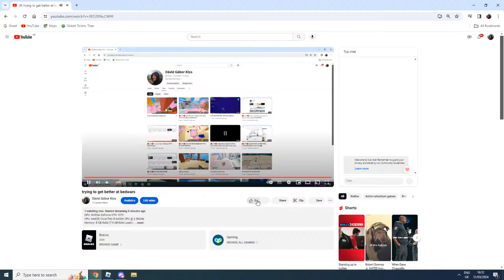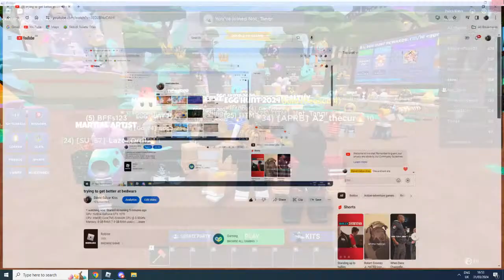trying to get better at bedwars